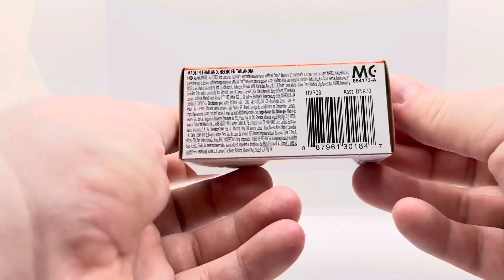Matchbox 2024 - 2022 Ford F-150 Lightning - 28/100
2022 Ford F-150 Lightning
Debut Series 1-100: MBX Off-Road
Produced 2022 to 2024
Number MB1295
Designer Abe Lugo